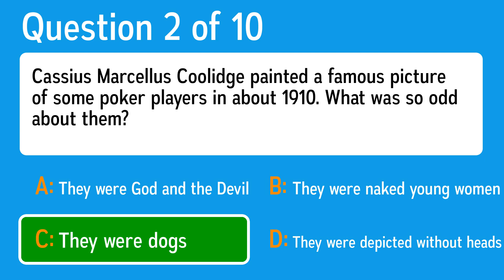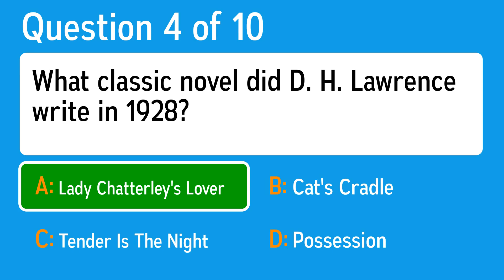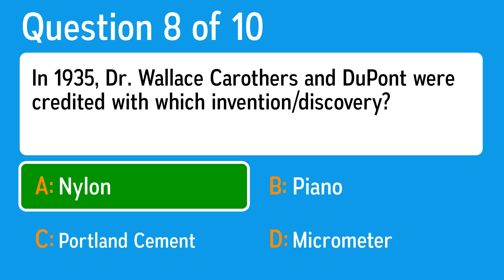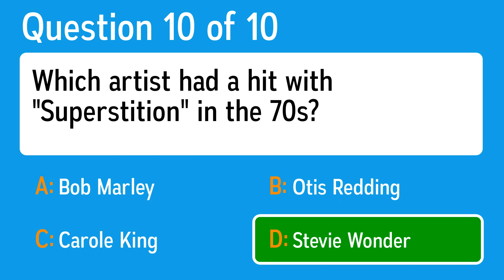Challenging Trivia Quiz - No single person scored a 4 or better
Question 1: Elton John sang about which Russian girl?
 Answer a: Nikki
 Answer b: Nikita
 Answer c: Nicola
 Answer d: Ninotchka

Question 2: Cassius Marcellus Coolidge painted a famous picture of some poker players in about 1910. What was so odd about them?
 Answer a: They were dogs
 Answer b: They were naked young women
 Answer c: They were depicted without heads
 Answer d: They were God and the Devil

Question 3: Let's talk turkey, means what?
 Answer a: If You See One You See The Other
 Answer b: Here's An Idea Without Too Much Thought
 Answer c: Let's Talk Seriously
 Answer d: I'm In Love With You

Question 4: What classic novel did D. H. Lawrence write in 1928?
 Answer a: Lady Chatterley's Lover
 Answer b: Possession
 Answer c: Tender Is The Night
 Answer d: Cat's Cradle

Question 5: With which re-released song did The Doors have a UK hit in 1991?
 Answer a: Fire and Rain
 Answer b: Light My Fire
 Answer c: Fire Brigade
 Answer d: Fire to One

Question 6: Who was threatened with RC excommunication because of her 'Like a Prayer' video?
 Answer a: Barbra Streisand
 Answer b: Madonna
 Answer c: Cher
 Answer d: Miley Cyrus

Question 7: Who starred in "National Lampoon's Christmas Vacation"?
 Answer a: Johnny Depp
 Answer b: Chevy Chase
 Answer c: Bill Murray
 Answer d: Tim Allen

Question 8: In 1935, Dr. Wallace Carothers and DuPont were credited with which invention/discovery?
 Answer a: Portland Cement
 Answer b: Nylon
 Answer c: Piano
 Answer d: Micrometer

Question 9: What is the name of the town in Ireland whose name means "the little field" and is home to a legendary stone?
 Answer a: Cork
 Answer b: Blarney
 Answer c: Woolen Mills
 Answer d: Liverpool

Question 10: Which artist had a hit with "Superstition" in the 70s?
 Answer a: Bob Marley
 Answer b: Otis Redding
 Answer c: Stevie Wonder
 Answer d: Carole King